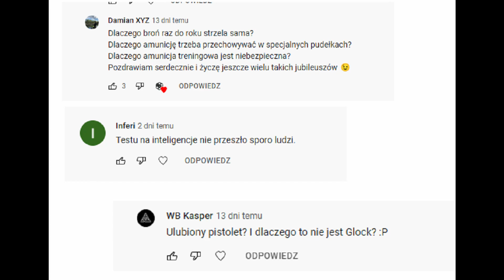Zapraszam na odcinek jubileuszowy 3-go grudnia